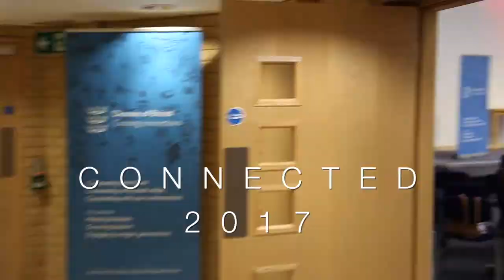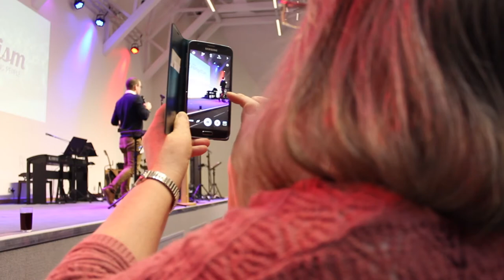Connected Conference 2017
A taster of our Connected conference 2017.